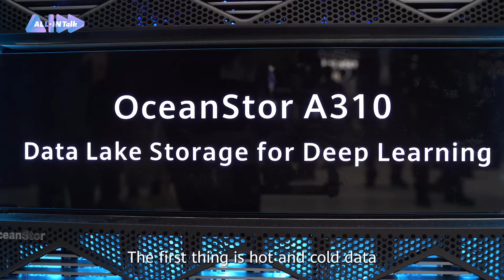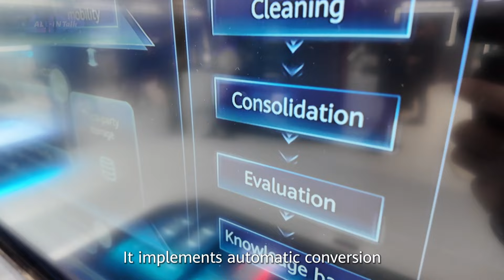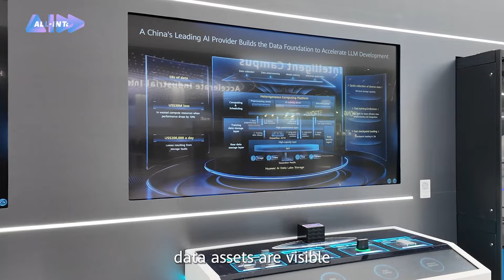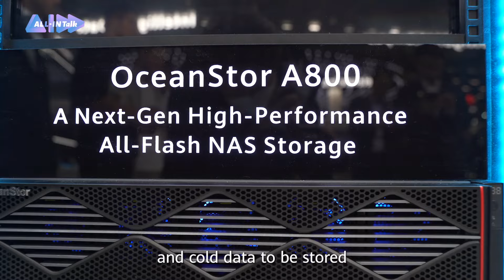MWC24 Barcelona: AI in the data industry with Michael Qiu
Speaking with Mr. Michael Qiu, President of  @huawei  Data Storage Marketing & Solutions Sales Dept. during Mobile World Congress Barcelona 2024.

Let’s discuss how Huawei is using AI in the industry including their latest AI Data Lake Solution

Let’s remember, that exploring innovation, meeting industry giants, unlocking opportunities, and creating new partnerships is what this tech world is about.

Who else is already looking forward to MWC25?

00:00 - 00:41  Intro
00:42 - 01:31 Large AI model changes in data
01:32 - 03:04 AI Data Lake Solution
03:05 - 04:36 Real World benefits for enterprise customers
04:37 - 04:57 Ending